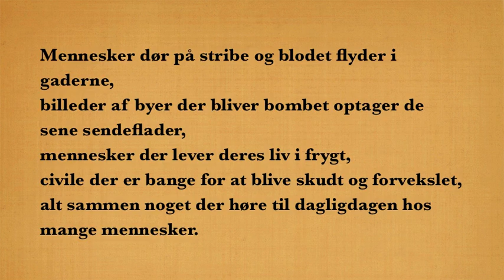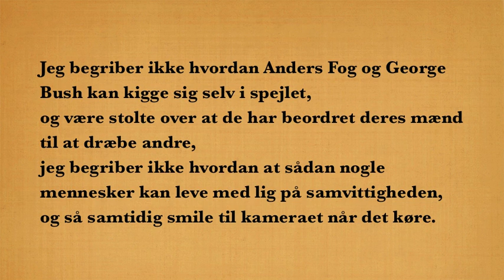Danmark i krig mod Afghanistan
Lidt alá samme video som 'krig er terror der er blevet acceptabelt'. Skriv evt. hvilken der er bedst.